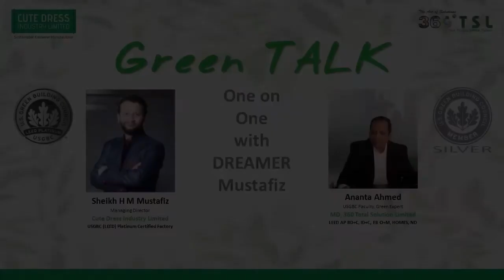Green TALK, One on One with DREAMER Mustafiz (Cute Dress, LEED Platinum)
‘কিউট ড্রেস’ একটি সবুজ স্বপ্নের নাম
কিউট ড্রেস ইন্ডাস্ট্রি লিমিটেড (কিউট ড্রেস) একটি স্বপ্নের নাম এবং আমরা এই সপ্ন দেখার সাহস এবং অধিকার পেয়েছি সর্বকালের সর্ব শ্রেষ্ঠ বাঙ্গালী জাতির জনক বঙ্গবন্ধু শেখ মুজিবর রহমান’ এর কাছ থেকে । আজ আমরা জাতির জনক বঙ্গবন্ধু শেখ মুজিবর রহমান’ এর শততম জন্মবার্ষিকীতে শ্রদ্ধাভরে তাঁকে স্মরণ করছি এবং তাঁর প্রতি কৃতজ্ঞতা জানাচ্ছি ।
বাংলাদেশ একটি দ্রুত উন্নয়নশীল দেশ । গত ২৫ বছরে বাংলাদেশের অর্থনীতি প্রশংসনীয় ভাবে এগিয়েছে । গত দুই দশক ধরে প্রাইভেট সেক্টরের নেতৃত্বে ৫% এর উপরে প্রবৃদ্ধি এবং বর্তমানে ৮% এর দিকে এগিয়ে যাচ্ছে । অবিচ্ছিন্নভাবে কৃষি উত্পাদন বৃদ্ধি, রপ্তানী আয় বৃদ্ধি (আরএমজি খাতের নেতৃত্বে), স্বাস্থ্যকর রেমিটেন্স এবং প্রাণবন্ত গার্হস্থ্য অর্থনীতি দেশকে নতুন পথের দিকে নিয়ে গেছে । মাননীয় প্রধান মন্ত্রী শেখ হাসিনার সুদক্ষ নেতৃত্বে আমরা এখন মধ্যম আয়ের দেশের দিকে এগিয়ে যাচ্ছি ।
কিউট ড্রেস এখন সেই যাত্রা পথের গর্বিত অংশীদার । আমরা বিশ্বাস করি বর্তমান সময়ে একটি সফল ব্যবসা পরিচালনা করার জন্যে ‘ট্রিপল বটম লাইন’ তত্ত্বের উপর গুরুত্ব দিতে হবে আর তা হচ্ছে অর্থনৈতিক দিক দেখার সাথে সাথে সামাজিক এবং পরিবেশগত দিক গুলোও বিবেচনায় রাখতে হবে । আমরাও ঠিক তাই করছি ।
‘কিউট ড্রেস’ একটি বিশ্বমানের অত্যাধুনিক এবং পরিবেশ বান্ধব স্থাপনা এবং আন্তর্জাতিক পরিবেশ বান্ধব সনদ প্রদানকারী প্রতিষ্ঠান ইউ এস জি বি সি ‘কিউট ড্রেস’ কে লীড প্লাটিনাম সনদে ভূষিত করেছে । এই সনদের জন্যে ‘কিউট ড্রেস প্রযোজ্য ১১০ নম্বর এর মধ্যে ৮৭ নম্বর অর্জন করে যা বাংলাদেশর সকল প্লাটিনাম সনদ প্রাপ্ত ফ্যাক্টরি গুলির মধ্যে ৭ম এবং সারা পৃথিবীর মধ্যে ৯ম ।
কিউট ড্রেস যে সাফল্য অর্জন করেছে তাঁর সারমর্ম দেয়া হল ;-
  শক্তি সাশ্রয় দক্ষতা ৪২%
  জলের সাশ্রয় দক্ষতা ৫৫%
  বর্জ্য হ্রাস (পুনব্যবহার) ৯৫%
  পরিষ্কার বাতাস – আশরাই থেকে  + ৩০% বেশী
  সামগ্রী বা উপাদান পুনর্ব্যবহার ২৫%
  আঞ্চলিক সামগ্রী ব্যবহার ৩৯%
  দিনের আলো ব্যবহার ৯৪%
  নবায়নযোগ্য শক্তি ১৩%
  সবুজ অপারেশন এবং রক্ষণাবেক্ষণ (ও + এম) পরিকল্পনা
 কিউট ড্রেস আগামিতেও তাঁর কর্মকান্ড আরও বিস্তৃত করবে এবং দেশের অর্থনীতিতে অবদান রাখবে ।

One More to feel PROUD
We are proud to share that the s Cute Dress Industry Limited has been awarded the LEED Platinum certification in Bangladesh with 87 points. This prestigious recognition is the highest-level certification for an environmentally friendly construction. This achievement has come in the tough time of pandemic and proved as a team we always can create a better place which adds another feather in our cap.
360 Total Solution Limited efforts in sustainability are ongoing and with a constant force. Everything we do for our client is done with sustainability in mind. We always try to implement all the aspects of Green Building requirements, guidelines, code with our very detail Step by Step process and help our clients to be more sustainable and responsible to the nature.
Developed by the U.S. Green Building Council, the LEED (Leadership in Energy and Environmental Design) rating system is a globally recognized symbol of sustainability achievement and leadership. The award is a testament to our commitment to sustainability and providing a healthy work environment for our associates.
Now we are collaborating with 75+ companies and working in 180+ Green Building projects. For us information is always FREE and Initial Consultation for New Buildings and Existing Building. Preliminary Audit are also free and for any Green Building information please feel free to get back to us.
We created a very detail “Green and Sustainable Development Information Handbook’ for all to understand the benefits of green and its process. For you copy plz contact or inbox.